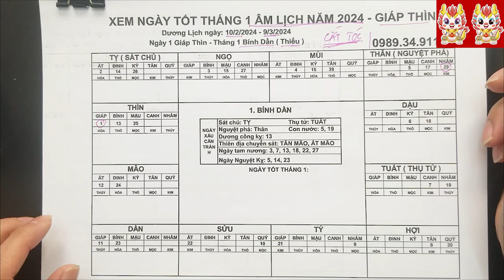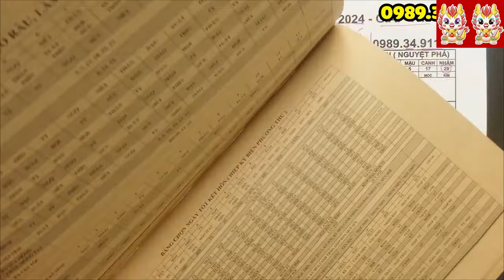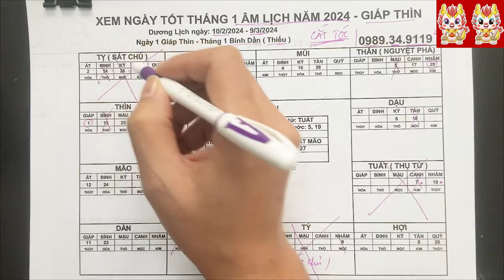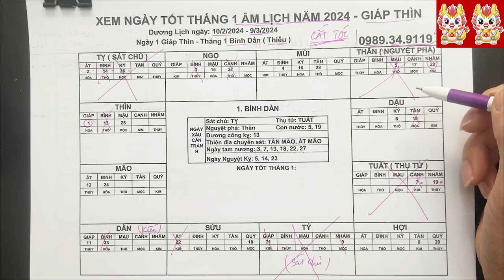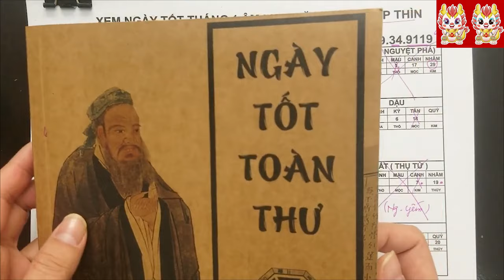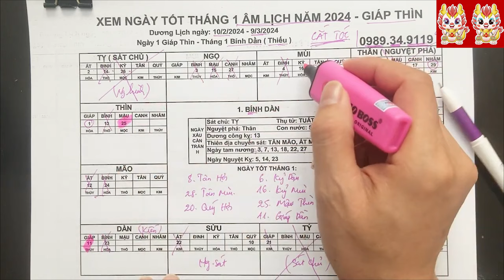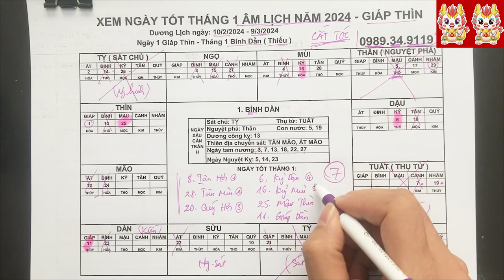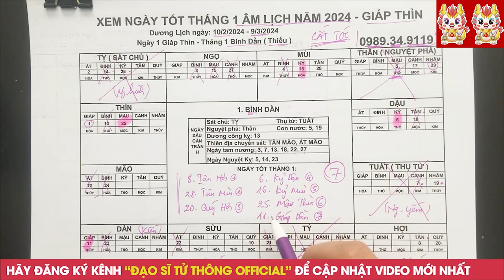Cắt Tóc Vào Đúng 7 Ngày Hoàng Đạo Này Sau 1 Đêm Tiền Bạc Ùn Ùn Kéo Vào, Giàu Có Hết Phần Thiên Hạ